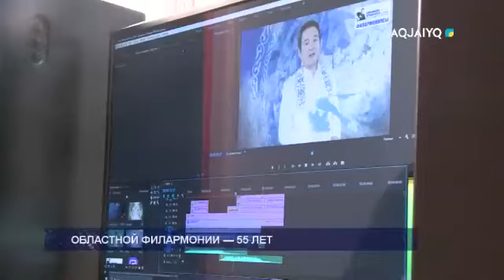ОБЛАСТНОЙ ФИЛАРМОНИИ — 55 ЛЕТ